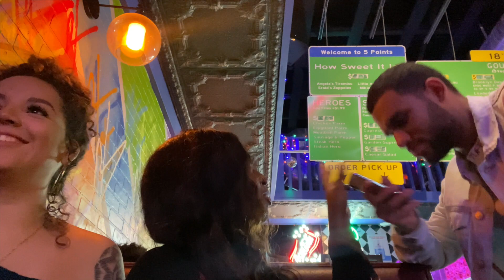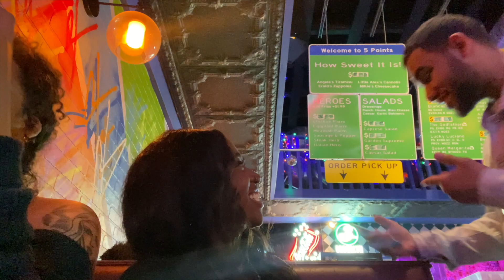VLOGMAS DAY 8: GIRLS NIGHT | TWERK FOR PIZZA | HE IGNORED THE HINTS | KRUSTY CRAB PIZZA |VLOGMAS2021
Hiii 💕

I appreciate you for tuning in to Vlogmas day 8. See you tomorrow!!

FAQ❤︎
Age: 24
Sign: Taurus ♉️